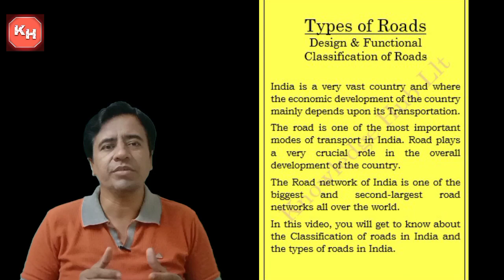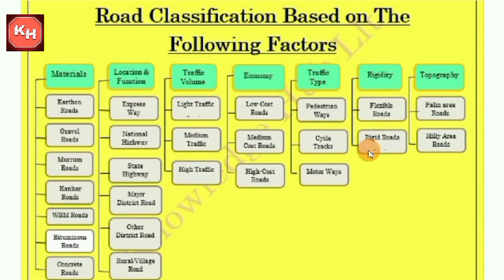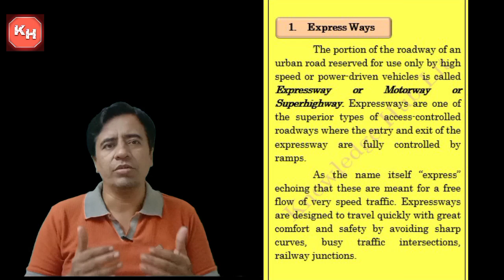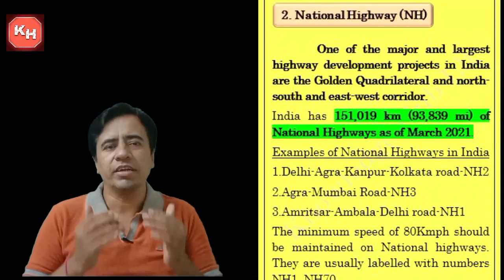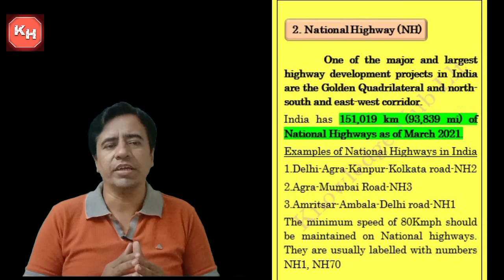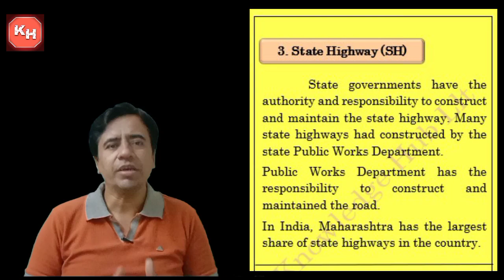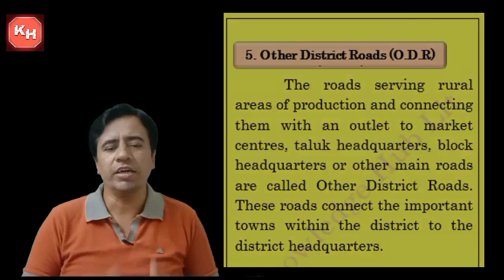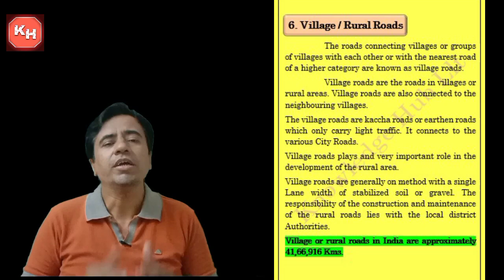Types Of Roads In India I National Highway I State Highway I Major District Road I Village Road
In this video the types of roads with design classifications is explained.
Road classification based on the 7 factors is explained. Indian highways milestones colour codes is also explained. Types of roads with respect to location & function is explained.
Expressway
National highway
State highway
Major district road
Other district road
Village/Rural roads